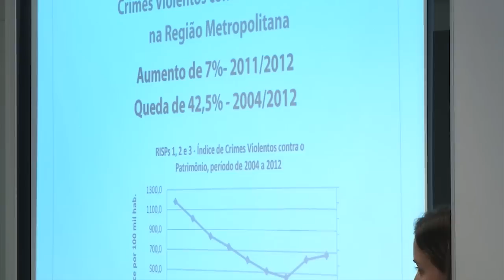Secretaria de Defesa Social divulga estatísticas criminas de 2012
Em 2012, as polícias mineiras e a Secretaria de Estado de Defesa Social focaram o trabalho, principalmente, na contenção e na redução dos homicídios em todo o Estado. Todos os esforços trouxeram importantes resultados: os homicídios consumados caíram em toda a Região Metropolitana, se estabilizaram no Estado e tiveram ligeiro acréscimo em Belo Horizonte. Para 2013, as expectativas são de números menores não só para os homicídios, como também para os  outros crimes violentos e contra o patrimônio, que tiveram aumento na comparação 2011/2012. O governo vai investir cerca de 400 milhões reais em mais de 120 obras e ações de ampliação do sistema de defesa social.